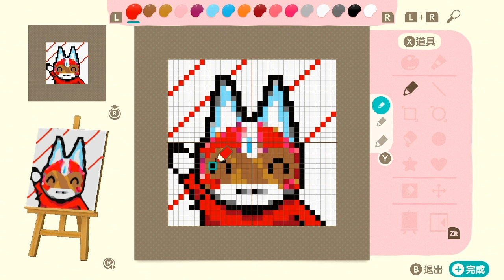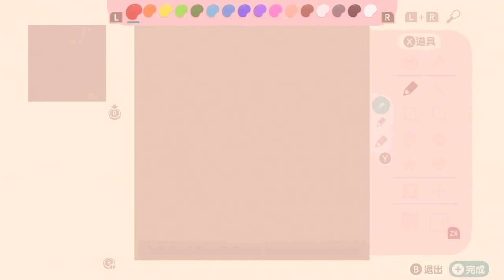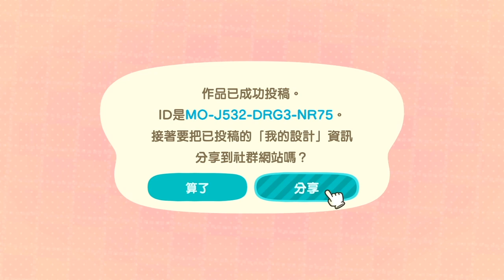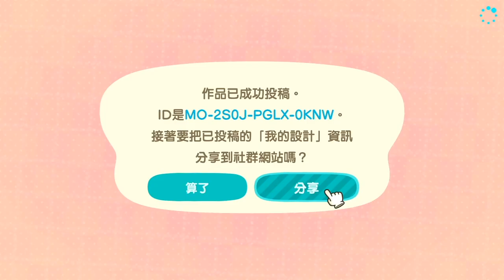用自己的設計改造傢俱打造主題房間x 讓你看看我的阿一魂［動物森友會］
記得打開cc字幕觀看影片喔
希望大家都加入我們偉大的阿一教

我的作者ID
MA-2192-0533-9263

影片中提到的日本實況主モガヒコ的全傢俱影片